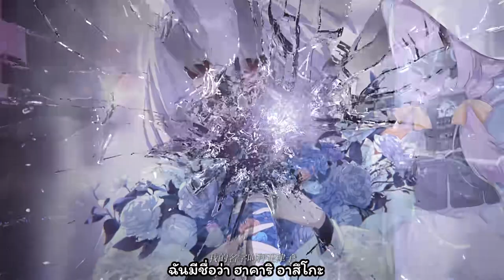[Blue Archive CN] สนธิสัญญาอีเดน บทที่ 4 [ซับไทยเล็กน้อย]